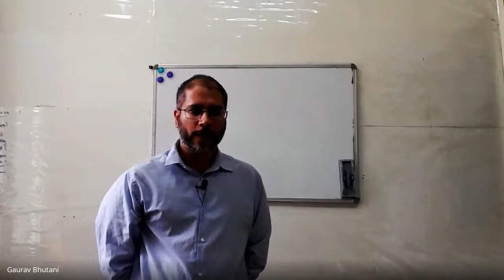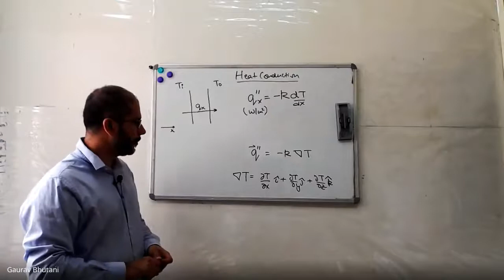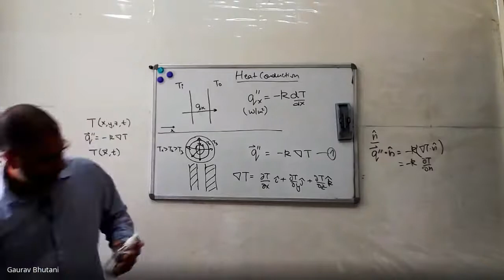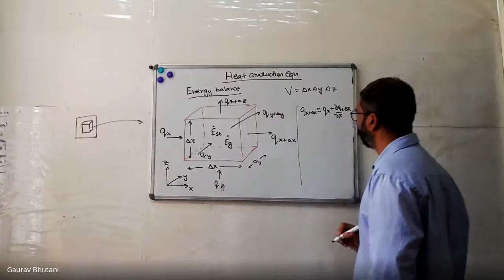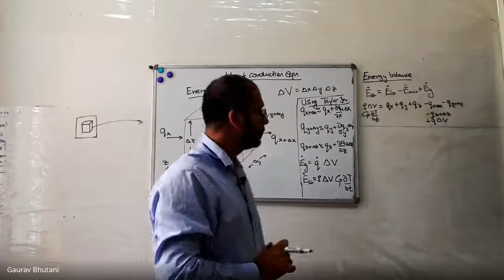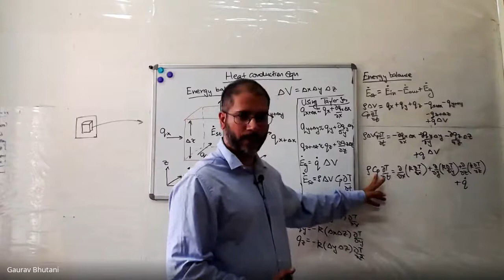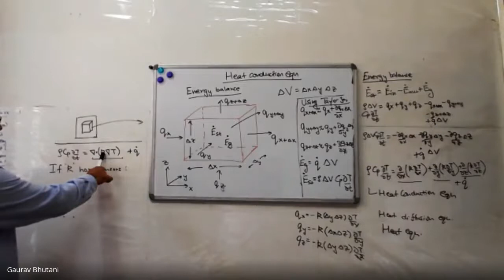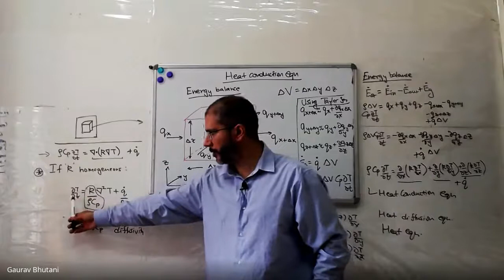ME303 - Heat Transfer - Lecture 5 - Derivation of the Heat Conduction Equation